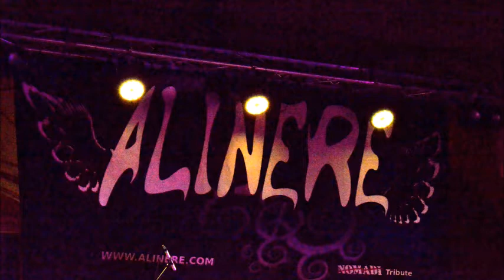lo Speciale Night&Blues 2019 Alinere Tributo ai Nomadi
continuano gli SPECIALI Night&Blues 2019 Alinere Tributo ai Nomadi
Serie di Speciali dedicati alle serate del Night&Blues 2019
Terzo speciale dedicato alle Alinere Tributo ai Nomadi
Il Night&Blues è un evento realizzato dal Rione Santo Spirito di Ferrara e si svolge nel Chiostro di Santa Maria della Consolazione Via Mortara 98.
Segui la pagina FB Night&Blues2020